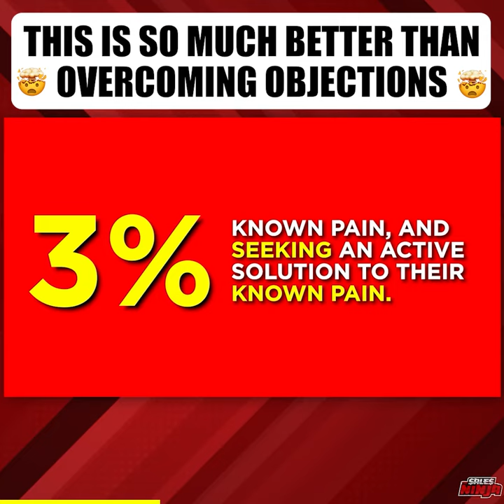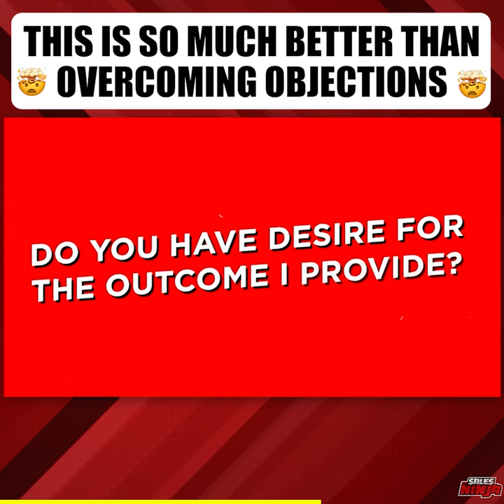What Is Much Better Than Overcoming Objections?! 🫣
Why do sales trainers spend so much time teaching their team to 'overcome objections'?  🤐🚫

What if instead we focused our energy on finding out if the DM has "desire" for the outcome you provide?  Sooooooo much more effective than overcoming their objections.

Go to ➡️ freeninjatraining.com to learn more ⚡️